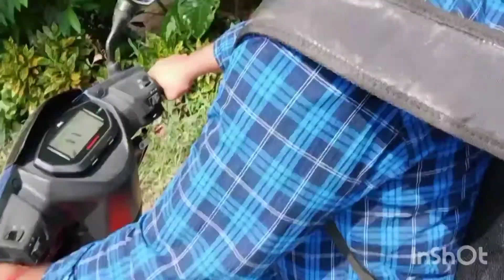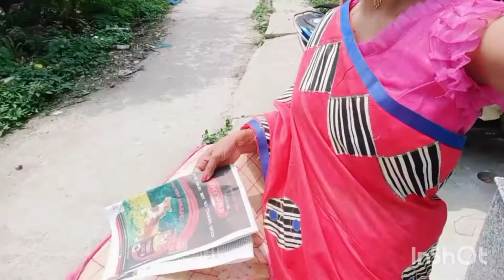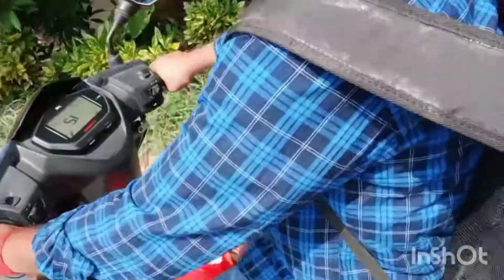চললাম জামাই ষষ্ঠী তে! সাথে কাকে নিয়ে গেলাম?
hi friends
ajj jamay soshti te gelam
sathe niye gelam amader
puspa ke,karon o amader
karo chara aka thakte chay
na!
Gouri Biswas